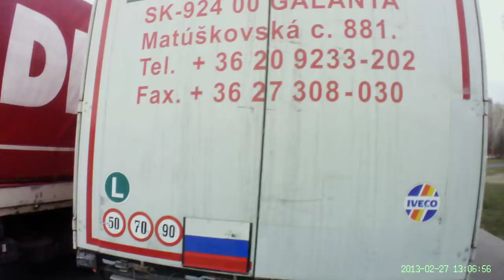What if? - Mi lett volna, ha?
That was a frightening experience. I just finished my short prayer because I missed the joy of riding due to the traffic, when I suddenly felt the urge to move out of the way of this huge lorry. I watched it go by without changing direction or speed. I asked myself, what if I stayed on the road?

Ijesztő élmény volt. Épp csak befejeztem a rövid kis imámat, mert valahogy nem volt bennem öröm a forgalom miatt, amikor sürgetően azt éreztem, hogy eltakarodjak a mögöttem magasodó kamion útjából. Néztem, ahogy irány- vagy sebességváltoztatás nélkül továbbrobog. Mi lett volna, ha maradtam volna az úton?